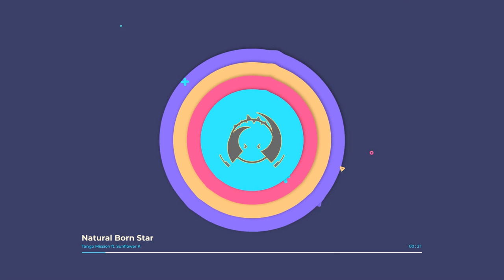Natural Born Star | Tango Mission feat. Sunflower K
TalkBox Recording presents..